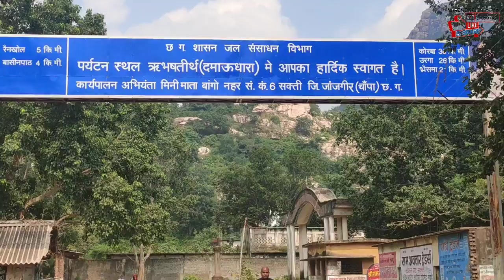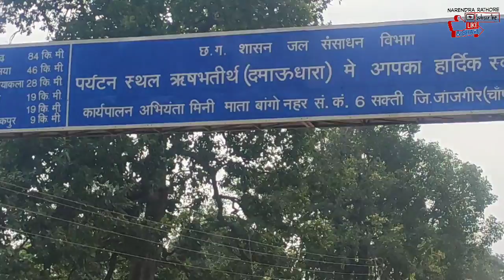दमाउधारा ऋषभदेव तीर्थ || पर्यटन स्थल || वाटरफॉल हिलस्टेशन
दमाउधारा ऋषभदेव पर्यटन स्थल का वाटरफाल,हिलस्टेशन, एवम बंदरो का मनोरम दृश्य जरूर देखें।